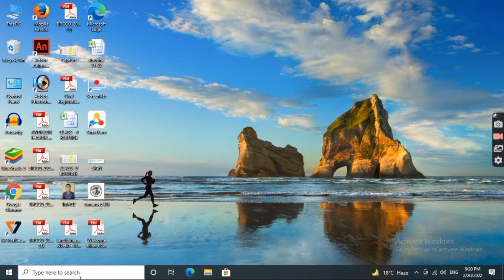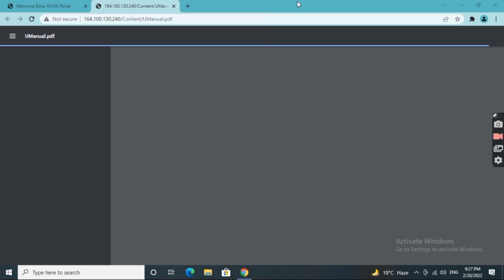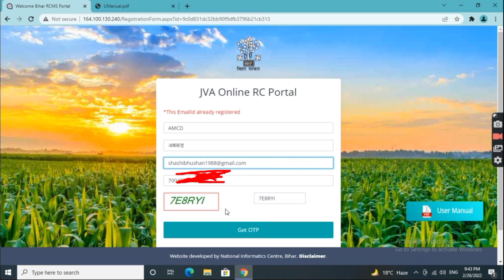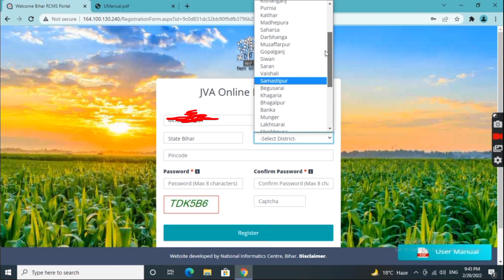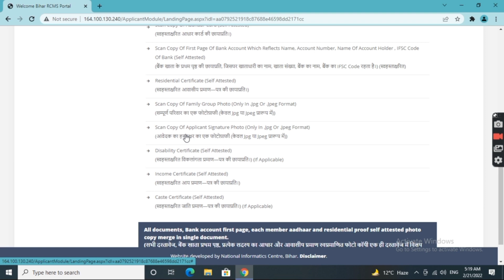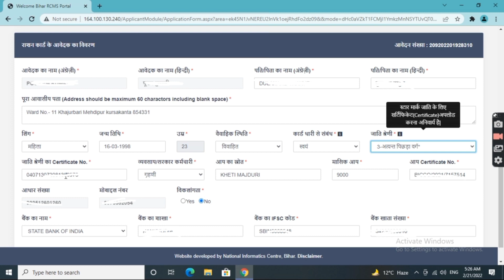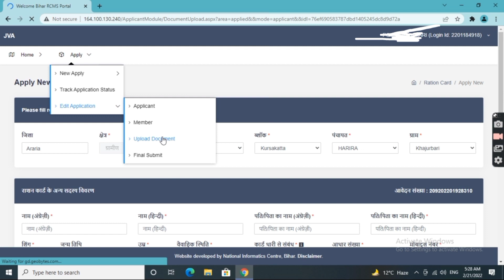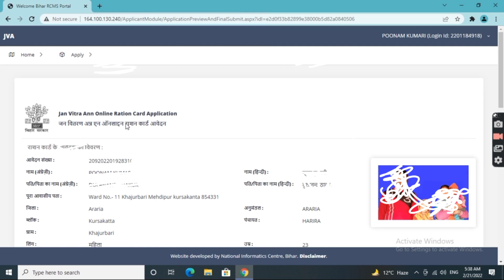Bihar Ration Card Online Apply 2022 l Ration card Online Apply l Online process बिहार राशन कार्ड।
In this video I talk about how to apply Bihar New Ration Card Online Apply 2022. What document required for Bihar ration card online. How to apply for ration card.
बिहार राशनकार्ड ऑनलाइन आवेदन करने का पूरा प्रक्रिया हिंदी में बहुत ही अच्छा तरीका से समझाया गया है।

New Ration Card Online Application User Manual
This user manual is representing Apply New Ration Card application online.
Simple six steps to apply for new ration
1. Registration
2. Login
3. Add Applicant Details
4.  Add Member Details
5. Upload Documents (All document should be self-attested)
6.  Final Submission